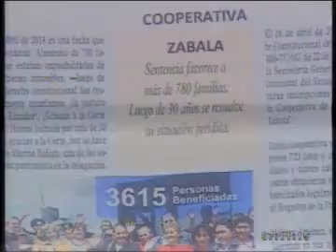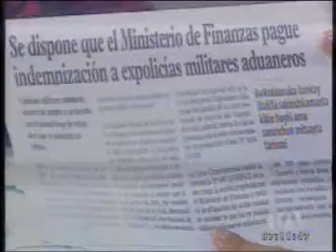Los Desayunos 24 Horas, martes 19 de agosto 2014